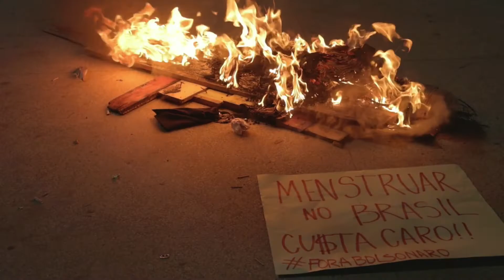Experimentos com Youtube e Tiktok - Arte e Novas Tecnologias - Parte 1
Edição: Karina Campos; Orientação: Joaquim Netto; Colaboração: Rafaelle Ribeiro.